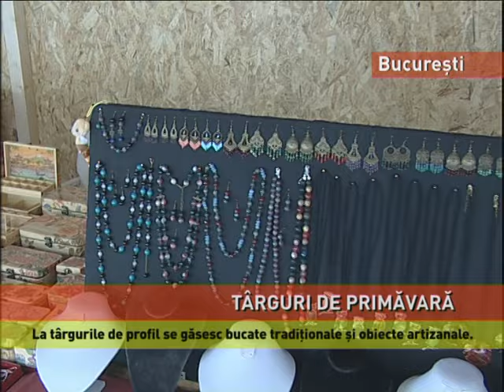PLATOUL PIAŢA AMZEI TARG DE 8 MARTIE